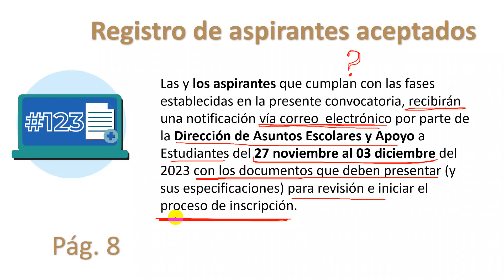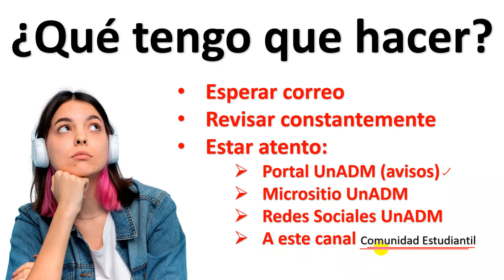🔊Información: Registro de Aspirantes Aceptados. Convocatoria UnADM 2023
Video informativo acerca del Registro de Aspirantes Aceptados en la convocatoria UnADM 2023.
De acuerso con las fases establecidas en la convocatoria, el pasado 27 de noviembre la UnADM publicó los folios de aspirantes aceptados. La oferta académica fue de 7,200 espacios, sin embargo, debido a la demanda de estudiante registrados y aprobados en las 4 fases, la incrmentó al doble llegando a aceptar alrededor de *15,691* aspirantes 😍.

😡💢La duda y la incertidumbre que tienen los aspirantes es en cuanto al período de registro de aspirirantes aceptados, ya que de acuerdo con la convocatoria del 27 de noviembre al 03 de diciembre recibirían correo por parte de la UnADM con indicaciones al respecto. Todavía hoy 30 de noviembre la UnADM no ha mandado correo de acuerdo a lo manifestado por los apirantes aceptados, ni tampoco se ha pronunciado al respecto en su portal y redes sociale.

👌Este canal recomienda que estén atentos y revisen constantemente las cuentas de correos que proporcionaron en su registro, la principal y la alterna, así como en los medios oficiales de la UnADM y por supuesto también en este canal comunidadestudiantil puesto que se estará informando en cuando se tenga información confiable.

🙌Por último, no quiero dejar pasar la oportunidad, he de señalar que con base a los procesos de admisión anteriores y al comportamiento de la UnADM observado por mas de 5 años, ésta siempre que existe algún atraso en fechas ha dado prórroga o señala nuevas; así que no te extreses, y quédate pendiente.